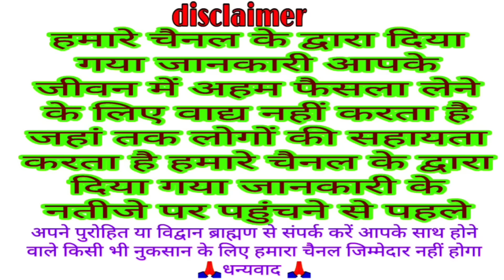पापमोचनी एकादशी कब है 4 या 5 अप्रैल 2024 | शुभ मुहूर्त पारण समय व्रत पूजा महत्व | Ekadashi kab hai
आज आप सब इस वीडियो में जानेंगे
चैत्र मास कृष्ण पक्ष 2024 पापमोचीनी एकादशी कब है तो जानेंगे व्रत के शुभ मुहूर्त के बारे में पारण समय के बारे में व्रत का पारण कब करें किस चीज से करें संपूर्ण व्रत नियम महत्व के बारे में भगवान को क्या भोग लगाएं इस दिन क्या करें क्या ना करें तो आईए जानते हैं इन सबों के बारे में